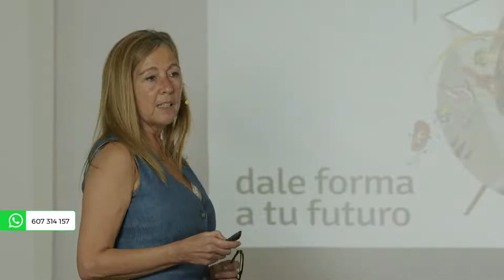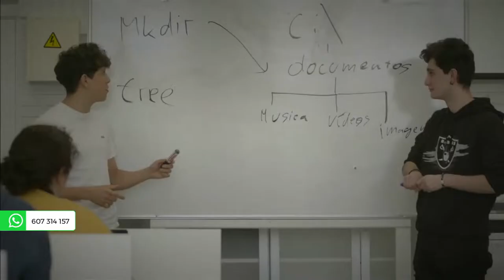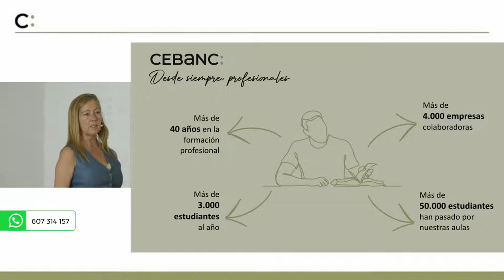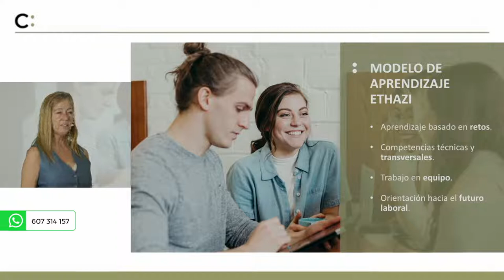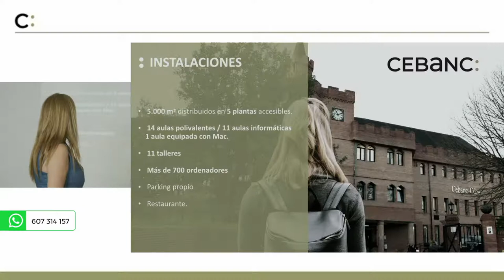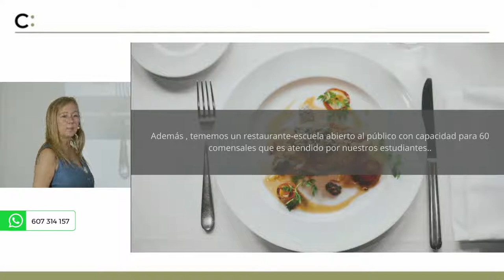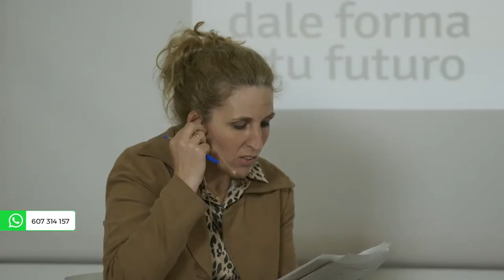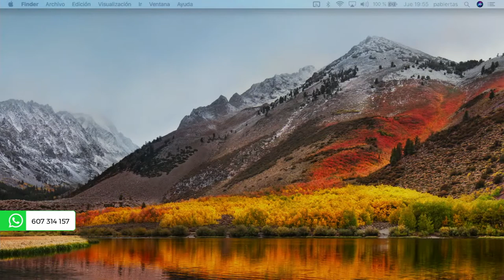CEBANC: Jornadas de Puertas Abiertas - DIRECCIÓN DE COCINA, GESTIÓN DE ALOJAMIENTOS TURÍSTICOS